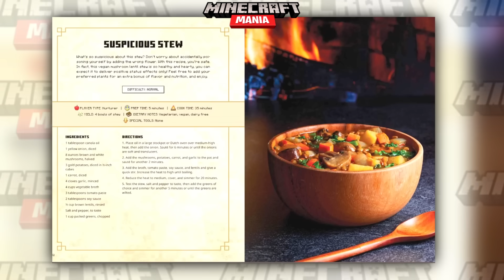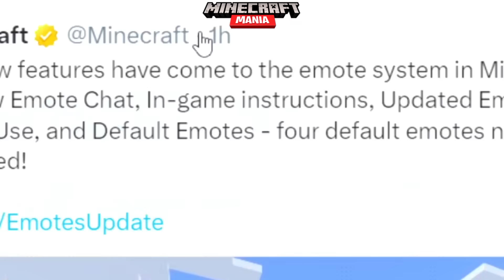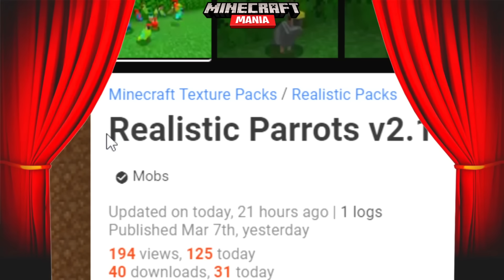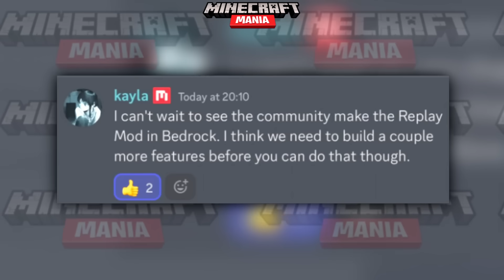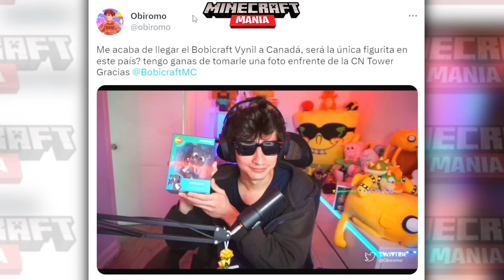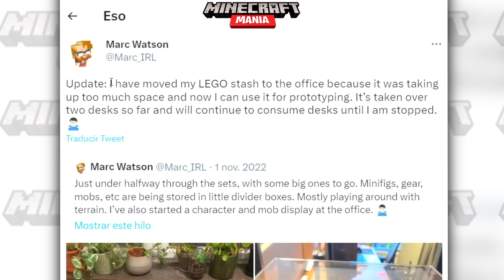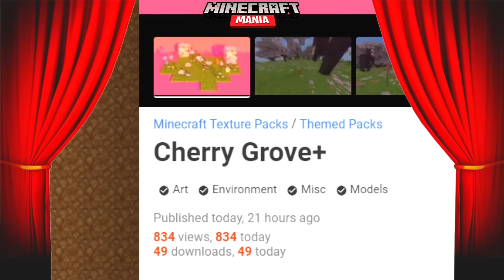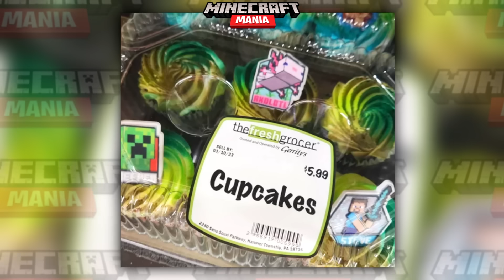Minecraft Mania - La MAYOR trolleada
👉Firma MERIDA Yucatan:

• ⏰ 13:00
• 📌 Centro de Convenciones y Exposiciones Yucatán Siglo XXI

👉Firma PUEBLA:

• ⏰ 12:00 pm
• 📌 Colegio Anrod School
Dirección: Recta a Cholula 4, Bello Horizonte, C.P. 72170 Puebla, Pue., México

📚 Mis Libros:
⭐🇲🇽 MÉXICO: Amazon